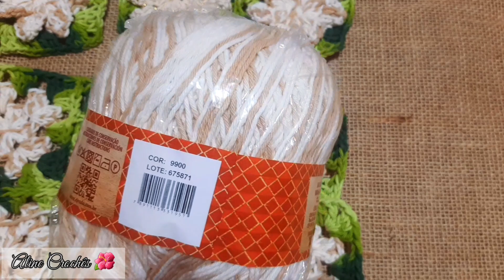Produzi flores por 3 dias, vlog de crochê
vídeo aula tapete mariê